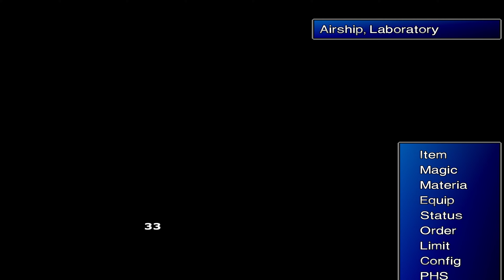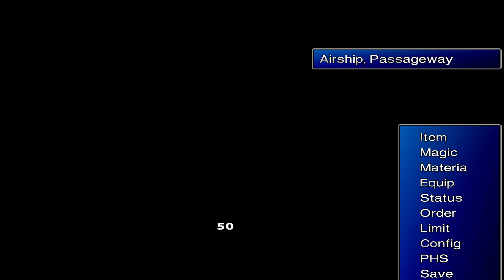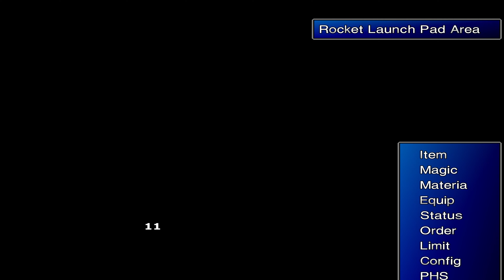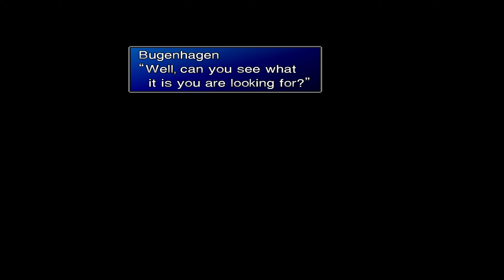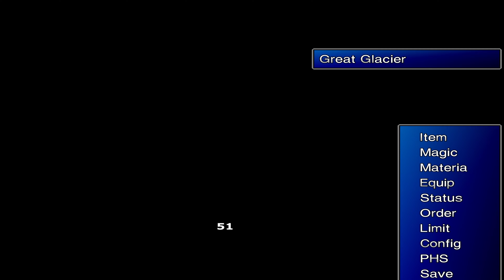Final Fantasy VII 1997 + modern HD mods gameplay #10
How to do modern FF7 modding with easy all in one click launcher